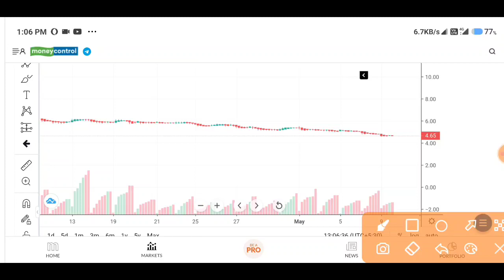rattanindia power share latest news | rattan india power share latest news today